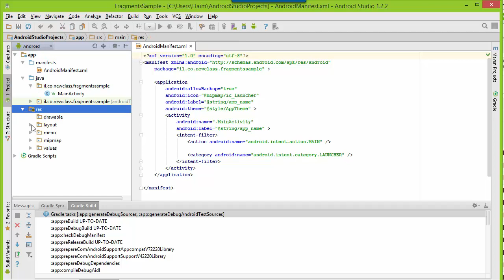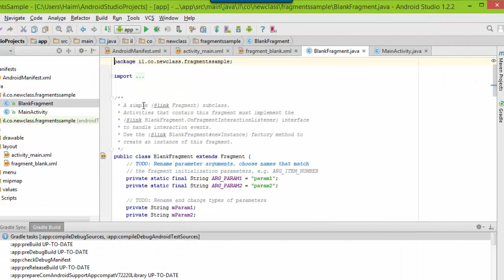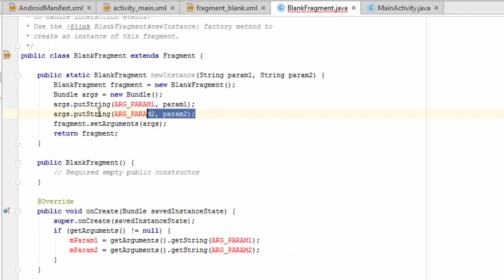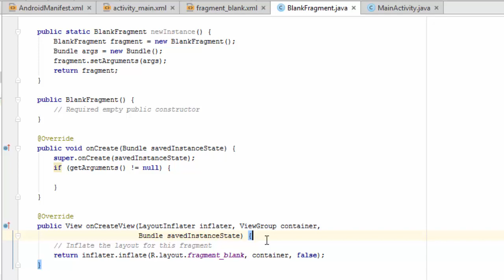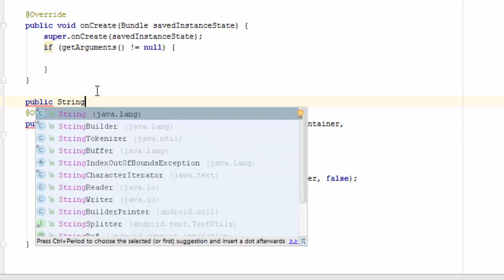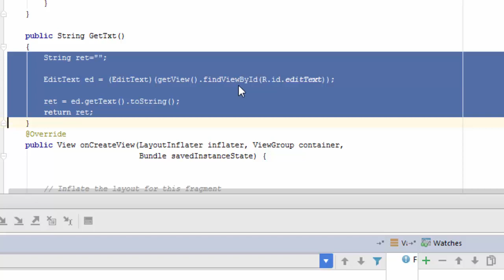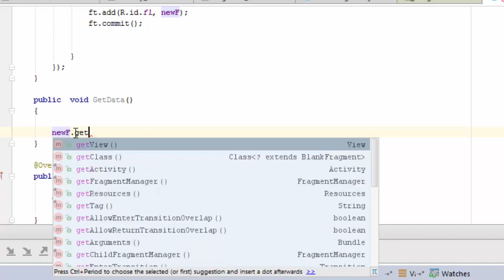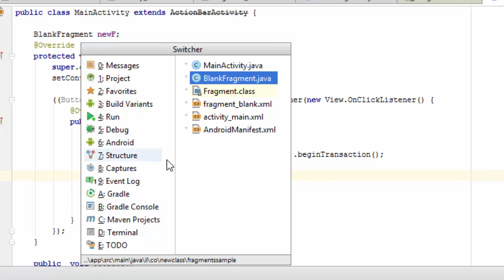Android Fragment חלק ראשון יצירת פשוט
אנדאויד עברית

חיים גלבוע, הדרכה, יעוץ ופתוח תוכנה
Haim Gilboa